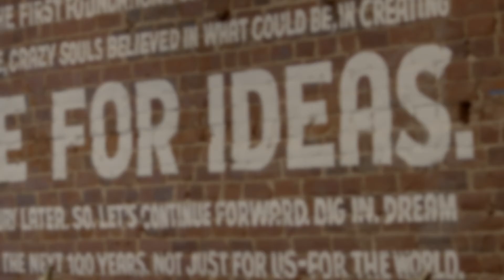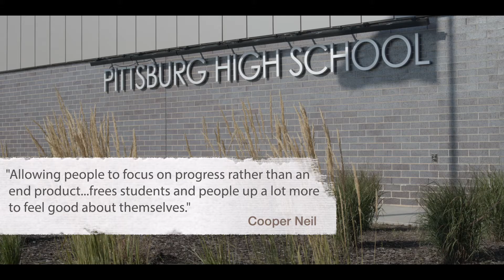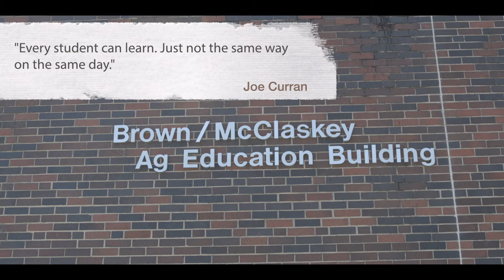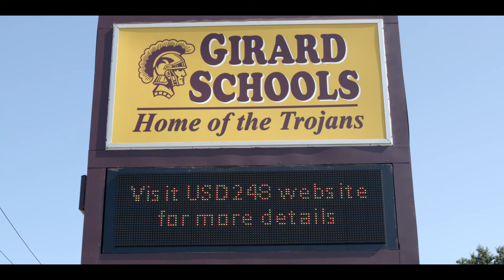2020 Crawford County Educator of the Year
Pitsco Education honored three local educators at this year's Pittsburg Area Chamber of Commerce banquet. Joe Curran, Girard High School; Cooper Neil, Pittsburg High School; and, Bridget Walker, Lakeside Elementary School were selected as the top three finalists from a large pool of applicants. Neil was recognized as the 2020 Pittsburg Area Chamber of Commerce Educator of the Year.
Local educators are nominated by colleagues, parents, and community members for their contributions to their classrooms, school buildings, districts, and communities. Each nominee submits an application, and finalists complete interviews. While, Curran, Neil, and Walker have different day-to-day focuses within their classrooms, they all shared a similar passion in helping students develop soft skills like empathy, communication, self-awareness, responsibility, and perseverance necessary to become happy, productive citizens. They each share an easy disposition and enduring commitment to helping students become their best selves.